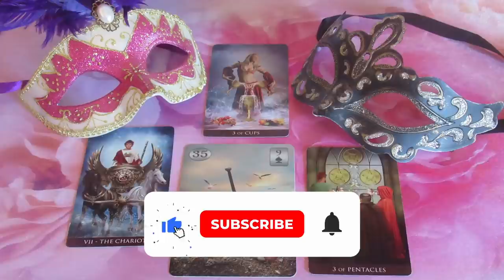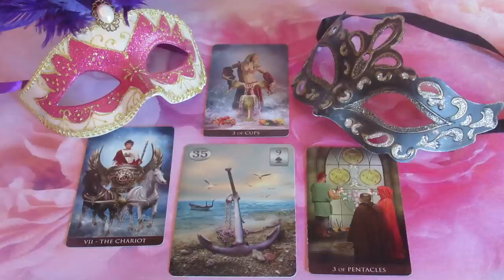Mi a terve, mit érez, mit fog tenni: - ??? SZERELMI JÓSLÁS